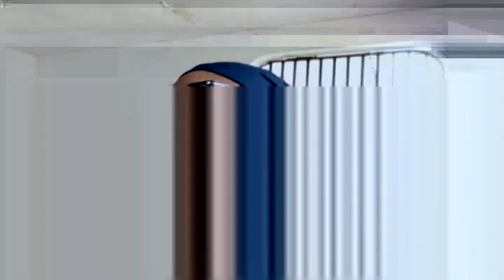REMISE DES DONS: PAR L'ASSOCIATION DES FEMMES BAMOUN DE LA DIASPORA: NGUON 2018, REP: NJI KPOUMIE